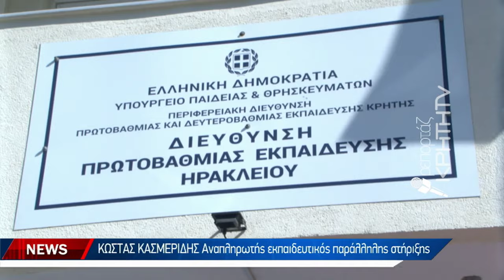Παρά τις δυσκολίες της εγκυμοσύνης εξακολουθεί αν διδάσκει σε σχολείο